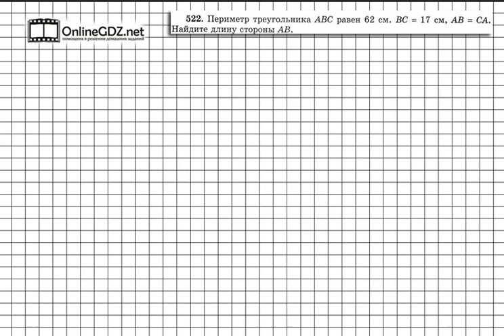Задание № 522 - Математика 5 класс (Виленкин, Жохов)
В задании 522 вам надо будет узнать одну сторону треугольника, если известен периметр и еще одна сторона, да еще дано, что две неизвестные стороны равны между собой. Чтобы сделать это задание без ошибок, воспользуйтесь нашим видео с решением.